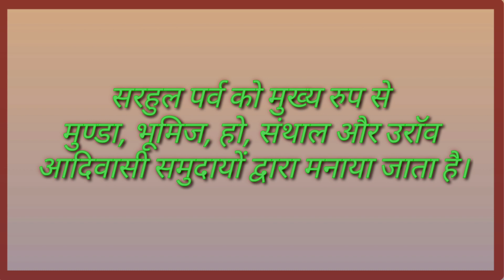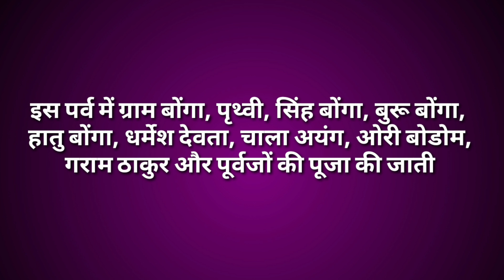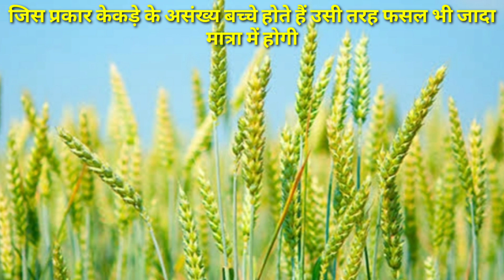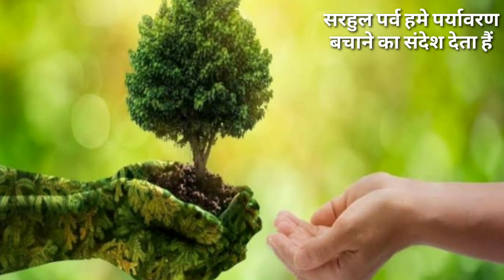सरहुल पर्व | सरहुल परब | Sarhul parv | सरहुल पूजा | सरहुल शोभायात्रा | Sarhul julus | Sarhul parab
Hi there!!
Myself Nivrutti Patil I hearty welcome you to my YouTube channel NivZon info

About this video:
Guys in this video I am going to share you information about sarhul festival (sarhul parv सरहुल पर्व). I hope this information will be helpful for you to learn more. I always tries to share proper information about the topics.

Material used:
1)Light ring
2)mobile
3)images/photos
4)videos

Queries solved:
सरहुल पर्व
सरहुल पर्व 2023
सरहुल पर्व २०२१
सरहुल पर्व 2022
सरहुल पूजा 2023
सरहुल नृत्य
सरहुल
सरहुल परब 2023
सरहुल परब 2024
सरहुल पर्व 2024
सरहुल पूजा
सरहुल song
सरहुल पूजा 2024
सरहुल पूजा राँची
happy सरहुल
सरहुल festival
जशपुर सरहुल पूजा 2023
जशपुर सरहुल पूजा 2024
सरहुल jharkhand
सरहुल कैसे बनाते हैं
सरहुल कैसे मनाते हैं
सरहुल पर्व क्यो मनाते हैं
jharkhand
सरहुल गीत
सरहुल पूजा रांची
new सरहुल गीत 2023
हरे हाथी आवो सरहुल गीत
जिला सरहुल लोहरदगा 2023
happy सरहुल पूजाshortvideo
sarhul lohardaga
sarhul parv
sarhul
sarhool parv
sarhool
sarhul festival
sarhul puja
sarhul song
sarhul 2023
sarhul 2024
sarhul video
sarhul parv 2023
sarhul parv kya hai
sarhul parv status
sarhul video 2023
sarhul parv ambikapur
ambikapur sarhul parv
sarhul parv in jharkhand
jharkhand ka sarhul parv
prakriti parv sarhul
sarhul parv celebrations
prakritik parv sarhul
sarhul parv kyo manaya jata
sarhul parv manane ki vidhi
how to celebrate sarhul parv
sarhul parv kaise manate hai
sarhul 2021
parab sarhul
sarhul parab alak
sarhul parab pipla
sarul parab
sarhul parab
sarhul parab status
sarhul parab odisha
ranchi sarhul parab
adiwasi sarhul parab
santhali sarhul parab
ranchi ke sarhul parab
sarhul parab sarubahal
sarhul parab jamshedpur
sarul parab vlog
sarhul puja
ranchi sarhul
सरहुल शोभायात्रा
सरहुल शोभा यात्रा
सरहुल शोभा यात्रा रांची
sarhul shobha yatra ranchi
झारखंड में सरहुल शोभायात्रा
बुंडू सरहुल शोभायात्रा 2022
2022 शोभायात्रा बुंडू सरहुल
सरहुल शोभायात्रा रांची झारखण्ड
शोभायात्रा जुलूस सरहुल वीडियो
ranchi झारखण्ड में सरहुल शोभायात्रा
कॉलेज रोड गुंडू सरहुल शोभायात्रा 2022
शोभायात्रा
सरहुल पर्व झारखंड
sarhul sobha yatra
sarhul shobha yatra
sarhul shobha yatra kanke
sarhul ranchi shobha yatra 2022
sarhul sobha yatra ranchi
sarhul shobha yatra prem nagar kanke
sarhul festival sobha yatra
ranchi main road sarhul julus shobha yatra 2022
sarhul julus
sarhul julus mandar
sarhul julus ranchi
sarhul julus mandar ranchi jharkhand
sarhul julus video
sarhul julus in mandar
ranchi sarhul julus
sarhul julus in ranchi
sarhul julus ranchi
sarhul julus vlog
mandar sarhul julus
baraghaghra julus
sarna
सरना
हनहट सरहुल जुलूस
सरहुल जुलूस
रांची सरहुल जुलूस
हनहट सरहुल जुलूस डांस
हनहट सरहुल जुलूस विडियो
हनहट गाँव का सरहुल जुलूस
सरहुल जूलस मंदार
सरहुल जूलस मंदार रांची
sarhul dandi
sarhul dance
sarhul song nagpuri
new kurukh sarhul song
s babu sarhul song
sarhul kurukh song